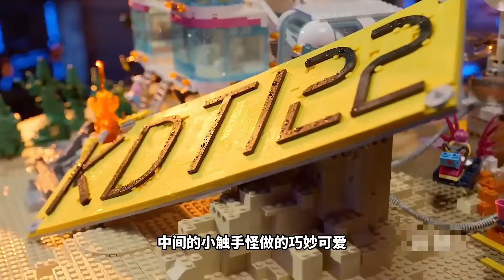做能代表自己队伍的花车，还必须能动，真是太为难选手【积木拌饭】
5分钟看完一集《乐高大师》